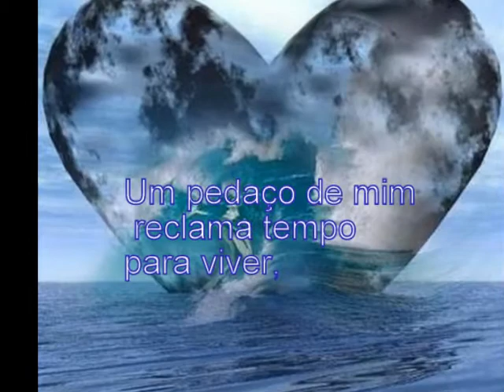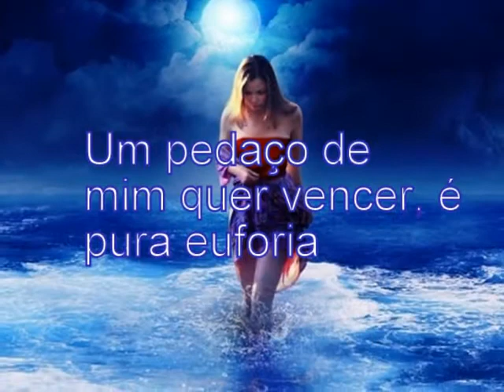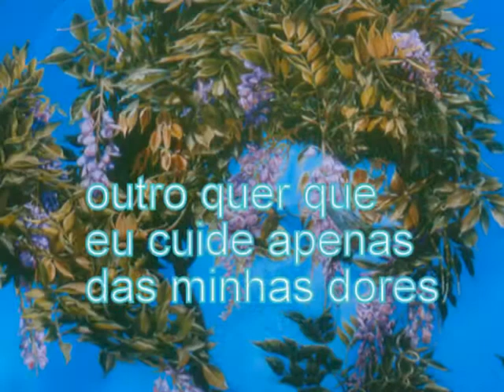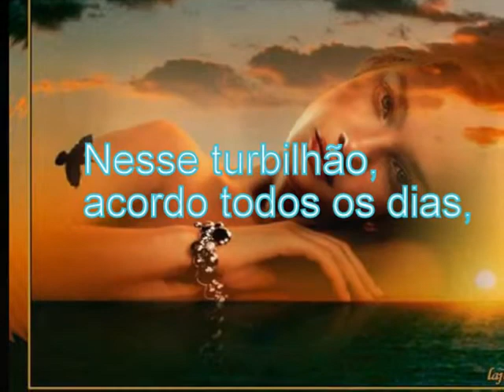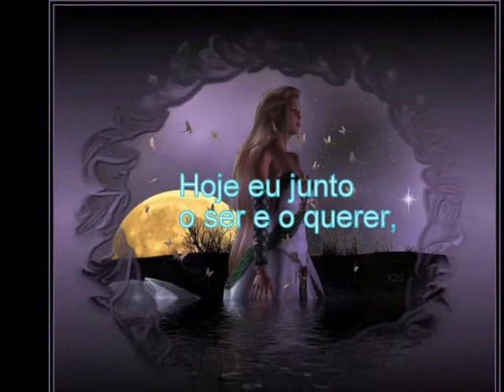Pedaços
Um pedaço de mim reclama tempo
para viver, outro assume a responsabilidade
e quer apenas trabalhar.

Um pedaço de mim quer viver um grande
amor, e entrega-se sem medidas, o outro tem
medo, já sofreu decepções e por ele,
nunca mais me apaixonaria.

Um pedaço de mim é brincalhão e vive
rindo, outro é triste, tem momentos de puro
isolamento,

Um pedaço de mim quer vencer, é
pura euforia, Outro quer apenas viver, deixar a
vida me levar...

Um pedaço de mim sofre com a dor
dos outros, outro quer que eu cuide apenas das
minhas dores, que não são poucas, já que vivo
em conflito...

Entre o que eu sou e o que eu gostaria
de ser, entre o que tenho e aquilo que gostaria de ter,
e, se um pedaço de mim sente-se satisfeito, o outro grita
por novidades, por consumo, por gente, por beijos
e amores inconstantes.

Nesse turbilhão, acordo todos os dias,
tentando unir esses dois lados que coexistem em
mim, e que por mais diferentes que sejam,
ainda assim, só querem mesmo,
o melhor para mim.

Hoje eu junto o ser e o querer,
o que fui e o que desejo ser, para cumprimentar
a vida, abraçar meus sonhos e pedir passagem
simplesmente para ser feliz.
Paulo Roberto Gaefke